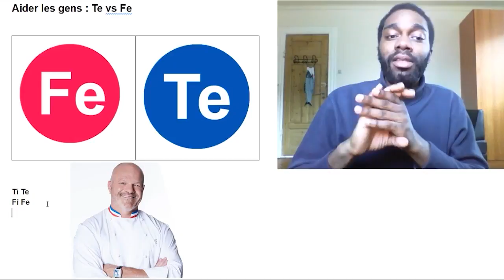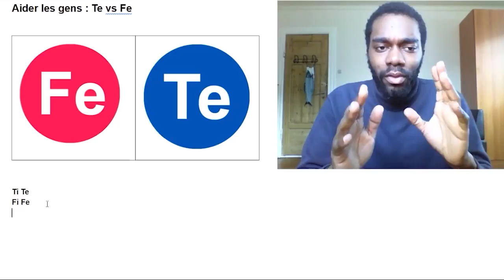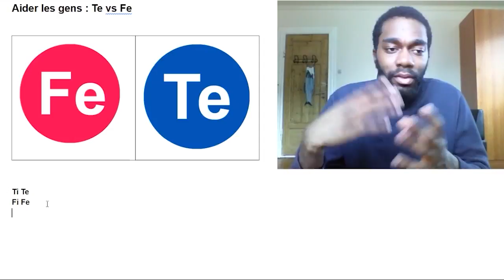Te vs Fe : Aider les gens (MBTI Efficace)